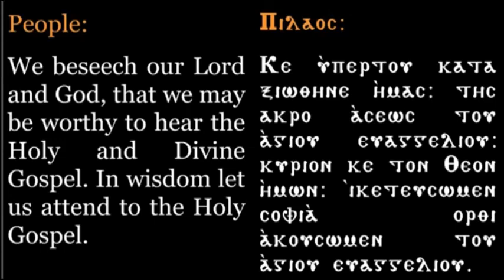Ke eparto Hymn - لحن كي ايبرتو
By Deacon Samer Morkos